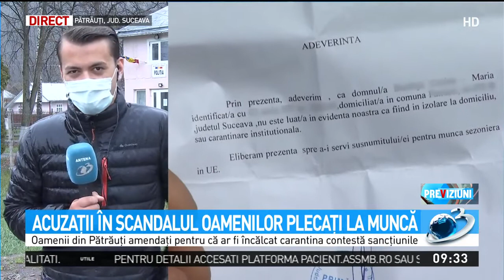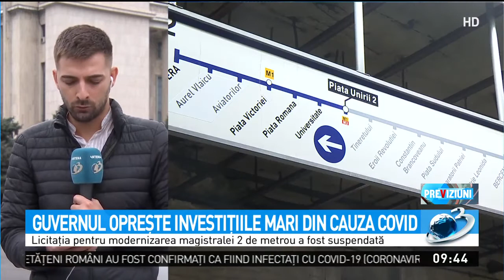NU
În plină pandemie de coronavirus, Guvernul Orban opreşte investiţiile. Modernizarea Magistralei 2, Berceni-Pipera, proiect cu o valoare estimată de aproape 100 de milioane euro, a fost supendată, iar cauzele nu au fost menţionate. Aceaşi lucru s-a întâmplat şi cu lucrările pentru drumul express Brăila-Galaţi, suspendate pentru a doua oară. La începutul anului, Ministerul Dezvoltării a anunţat că a anulat licitaţia pentru achiziţia a 40 de tramvaie care urmau să ajungă în mai multe oraşe din ţară.